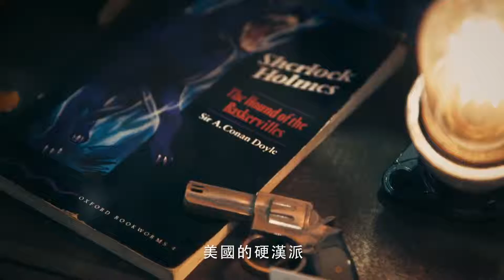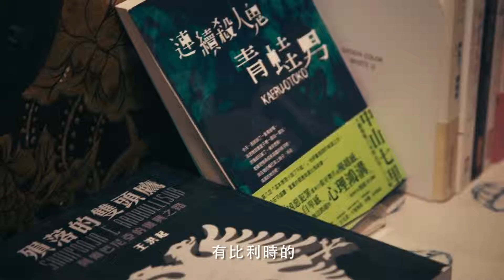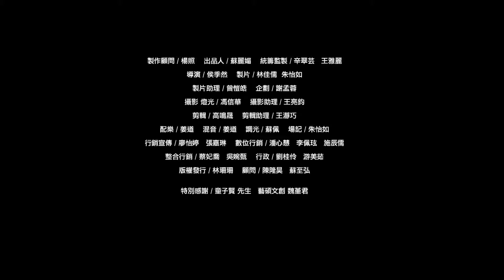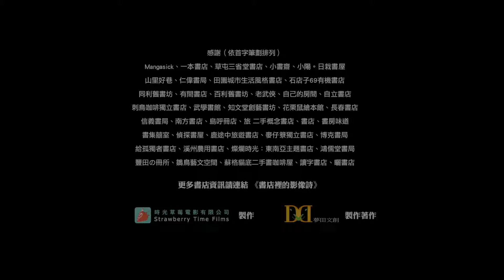侯季然《書店裡的影像詩》偵探書屋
「景氣不好的時候，最好的投資就是去唸書。」書店老闆說，做其他的行業也不會賺錢，那不如來開一間自己很喜歡的店，做一點創造性的事情。
在他的小時候，有武俠、科幻、恐怖、愛情小說，但現在只剩愛情小說存活。這不只是文學界的事情，還會影響到整個影視產業，因為我們沒有故事庫，而當1997年起他開始進口翻譯文學，更發現原來國外有這麼多的東西，可是台灣沒有。
「看不順眼這件事往這個方向走，所以想要自己主動當舉旗手。」
偵探書屋是一個賣書的地方，但也有別的功能。它是介紹書、發覺書、讓人們產生連結的一個空間，可以有地方分享喜悅、交流心得，聚集他們，比較像一個club。